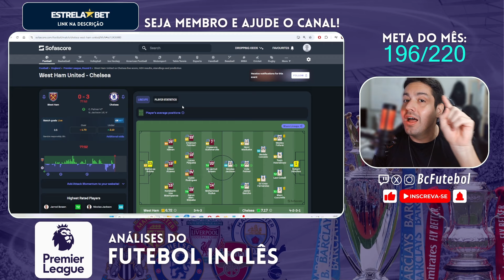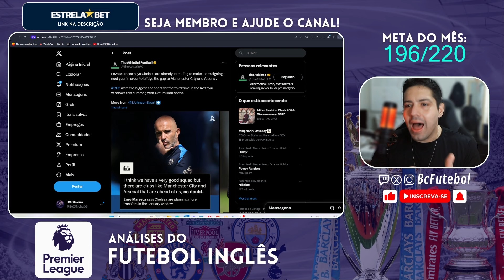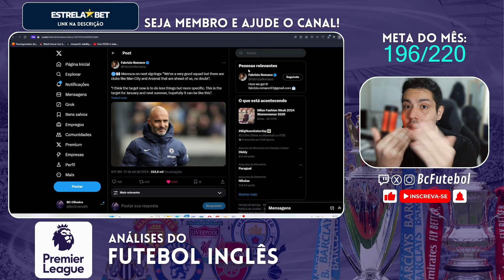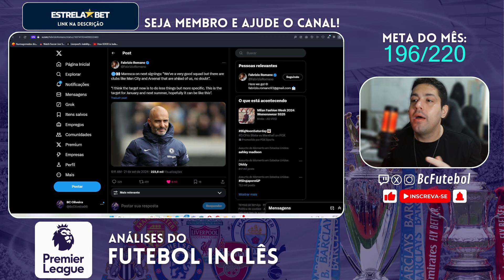CHELSEA CONTRATAR PARA ENFRENTAR ARSENAL E MANCHESTER CITY